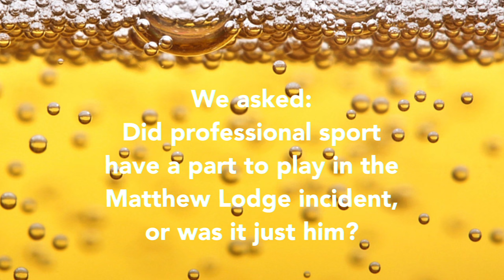Matthew Lodge Remains Controversial. Here's why.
The reaction to Matthew Lodge's return to rugby league leaves the wisdom of the decision very much in doubt. Turns out Lodge represents a lot of what we don't like, especially for women.